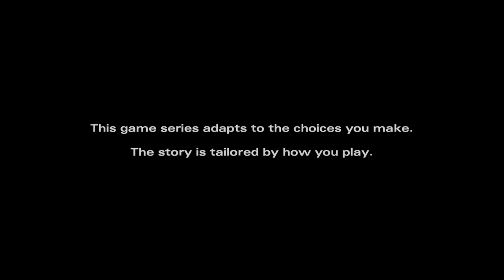The Walking Dead Collection } part 11 - Xbox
TWD Telltale game series